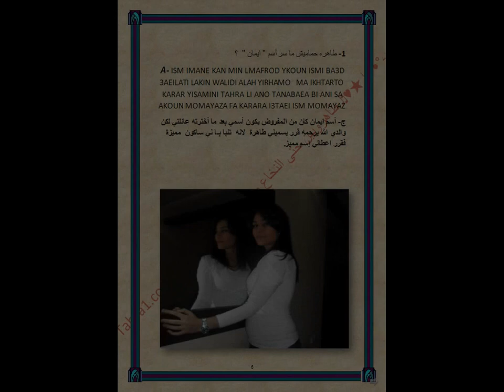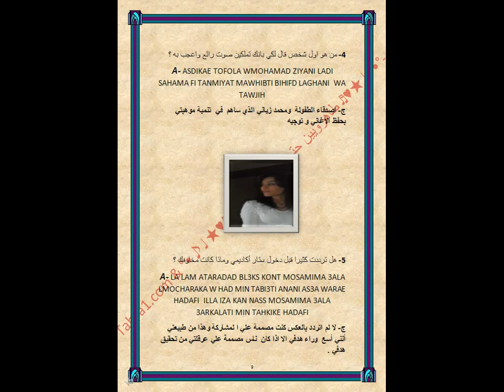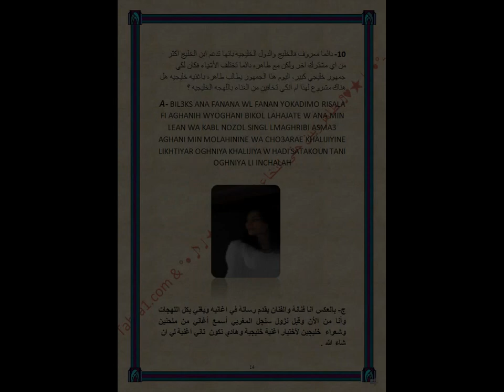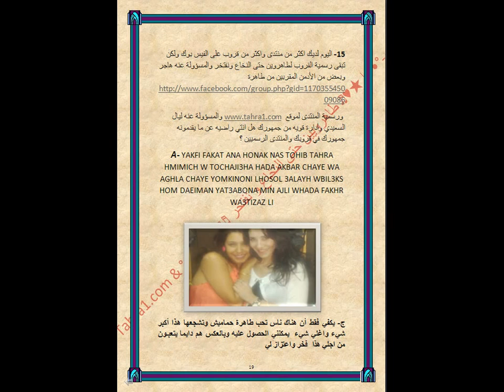Tahra Hmimich @Radio Asawat Interview Morocco ll طاهرة حميميش P. 2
*Tahra Hmimich*Hmamich* Interview At Moroccon *Radio Asawat* P.2
* طاهرة حميميش*  مقابلة راديو أصوات في المغرب